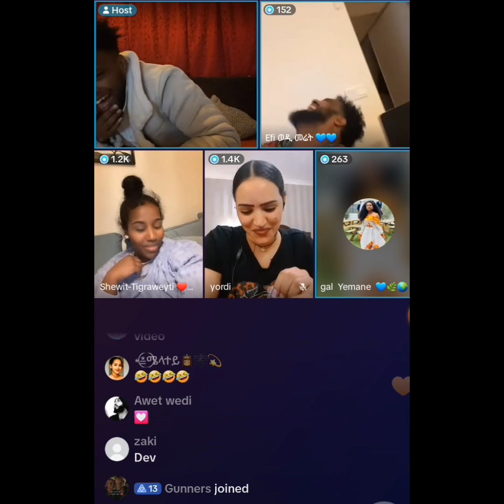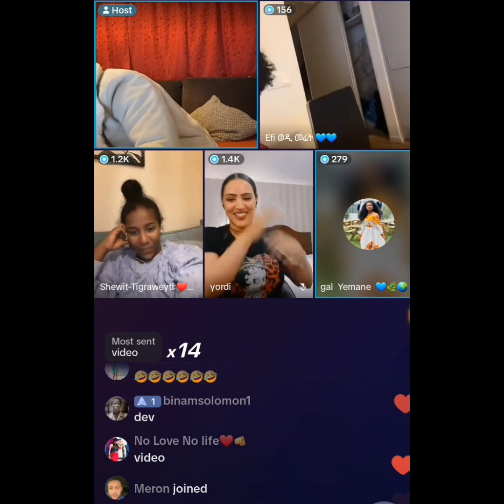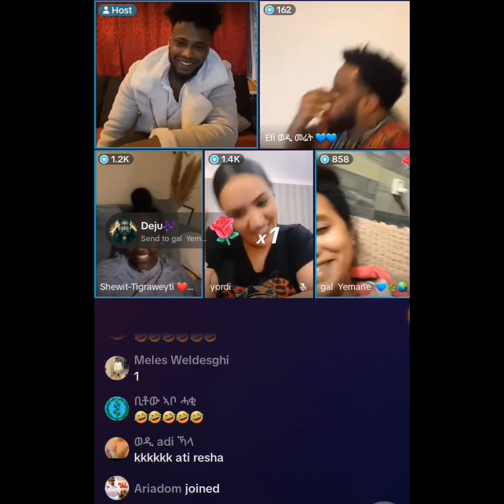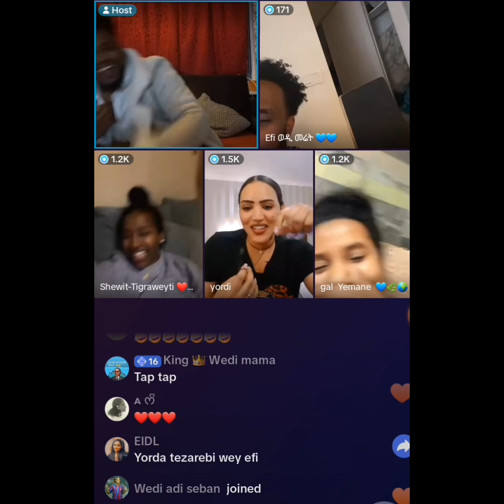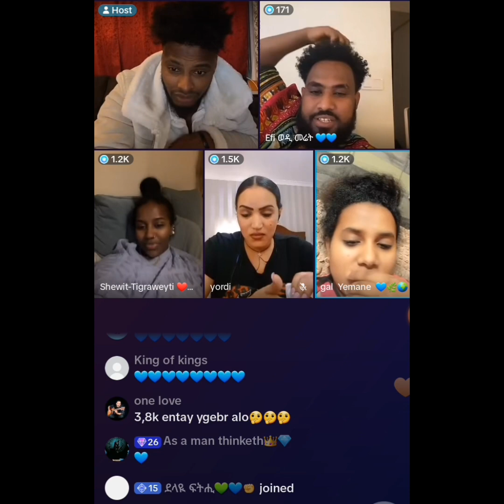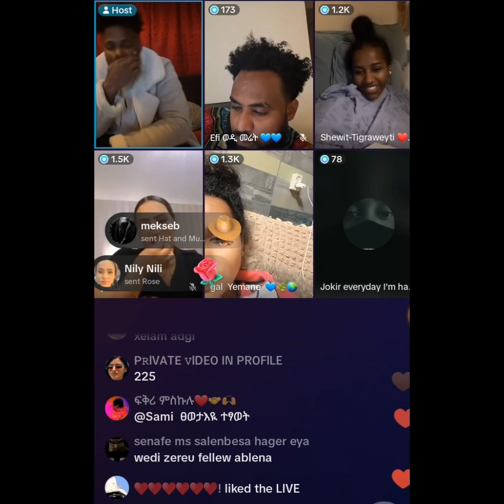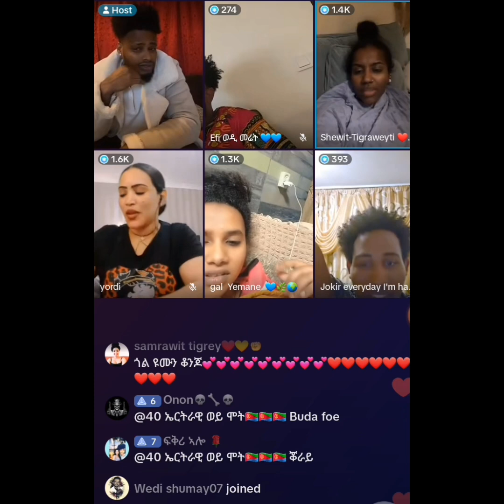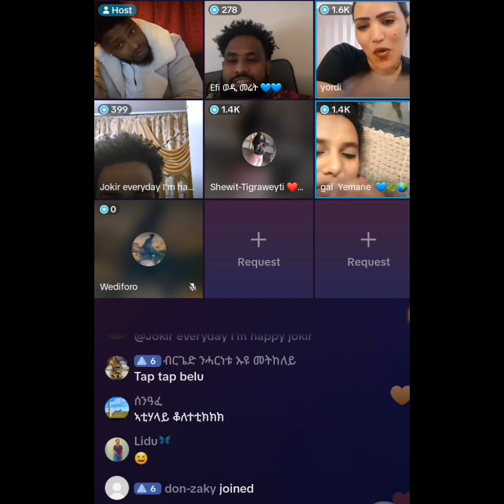eritrean funny tiktok wedi zeru part 1